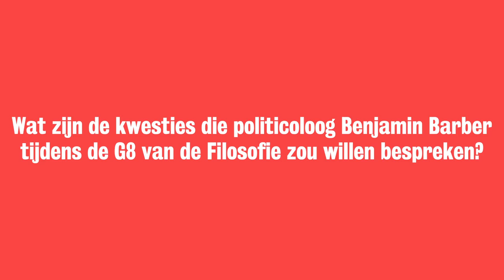Benjamin Barber Kwesties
Politicoloog Benjamin Barber legt uit wat hij belangrijke onderwerpen vindt om te bespreken tijdens de G8 van de Filosofie.